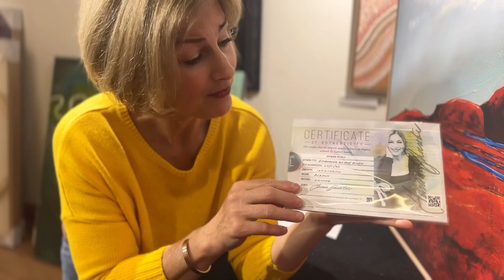Tania Chanter Consider Prints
🎨 Elevate your space with the timeless allure of art without breaking the bank! In this video, we explore the wonders of canvas prints, the perfect alternative to original artworks. 🖼️

Canvas prints offer a budget-friendly way to bring sophistication and personality to your home or office. 🏡✨ Join us as we delve into the benefits of choosing canvas prints, from cost-effectiveness to customization options that suit your unique style.